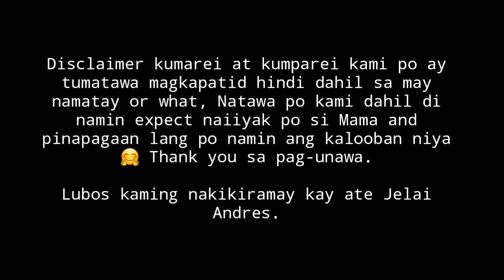MY MOM'S REACTION ON JELAI ANDRES VLOG ABOUT HER DOG | UMIYAK SI MAMA | Rei Labang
Hello kumarei at kumparei I just want to share to you the reaction of my Mom about Jelai Andres Vlog entitled: Another Heart Break. Sobrang nakakaiyak naman talaga. Bukod sa reaction ni Mama meron din siyang mga Question na sinagot🤗😊 And sinama ko din mga picture ng mga naging dogs namin at aso padin namin ngayon🤗😊